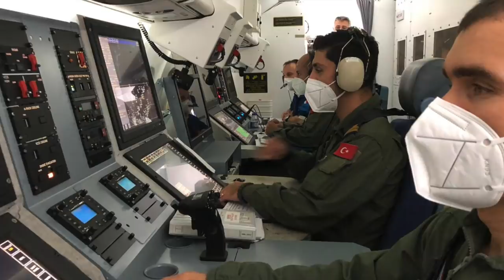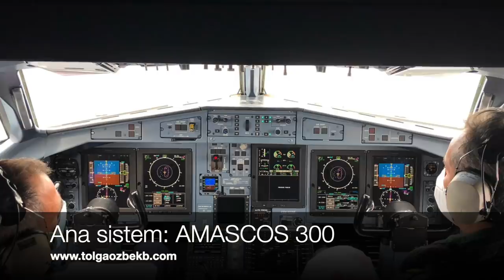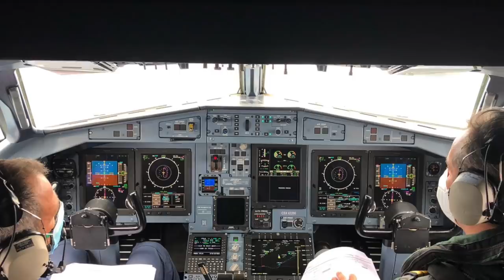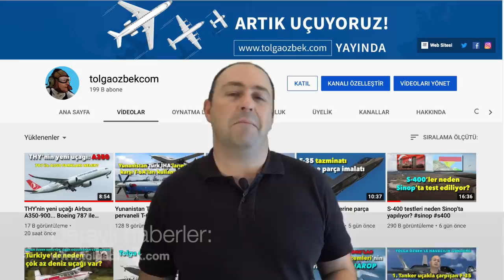Deniz Kuvvetleri'nin gökyüzündeki yeni gözü: ATR72-600 uçakları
Projesi 15 yıl süren ve sonunda tamamlanan, Meltem-3 Projesi'ndeki ATR-72-600 serisi uçaklardan ilki önümüzdeki günlerde Deniz Kuvvetleri envanterine giriyor. Uzun menzilli radar ve sistemleri ile ATR72-600, Deniz Kuvvetleri'nin gökyüzündeki yeni gözü olacak. Tolga Özbek anlatıyor...
Videomuzun müziği, değerli takipçimiz Selçuk Çelebi tarafından hazırlandı:
Kanalı  @Ambient Music Selcuk Celebi   Eserlerine ulaşmak için: